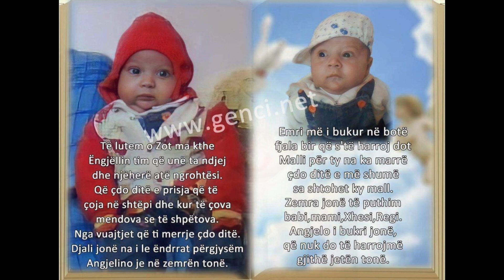Anxhelino ( Kujtim nga familja )